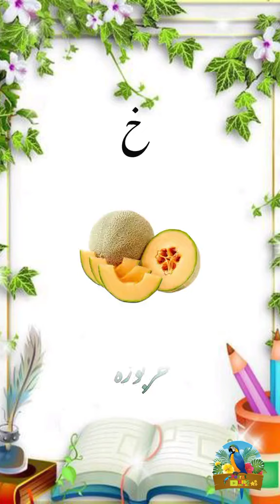haroon-e- tahaji with pictures on islamic for kids